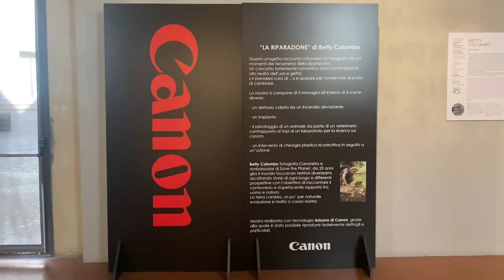Biennale of Female Photography - Edition II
LEGACY
Lascito | Eredità
Mantova - 2022